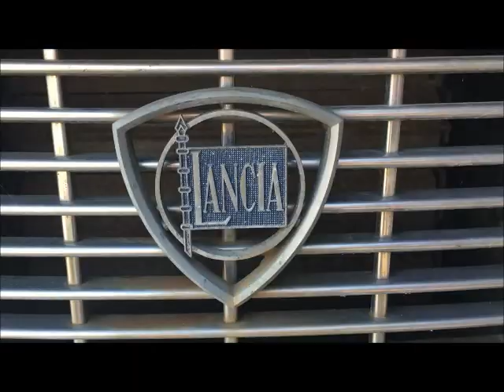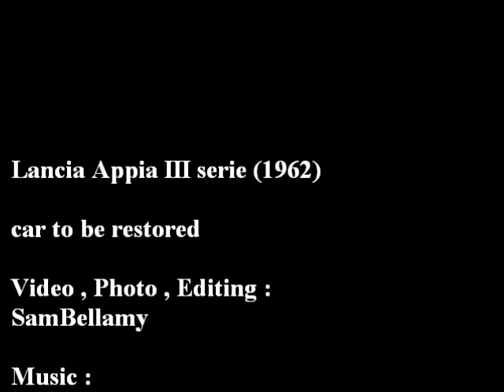Lancia Appia III serie (1962) For Sale / In Vendita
Lancia Appia III serie (1962)

Car to be restored
For Sale

Auto da restauto completo
In Vendita

Video , Photo , Editing by:
SamBellamy